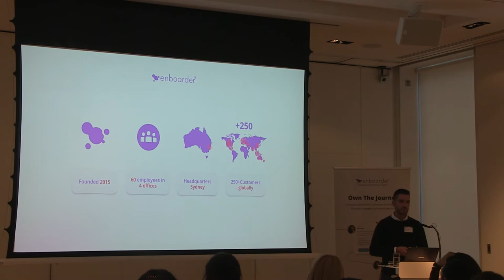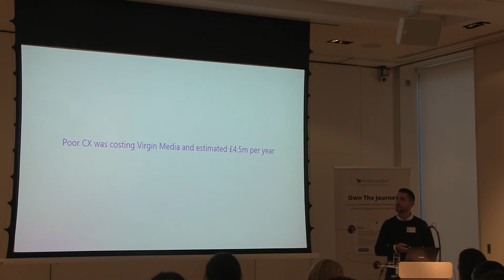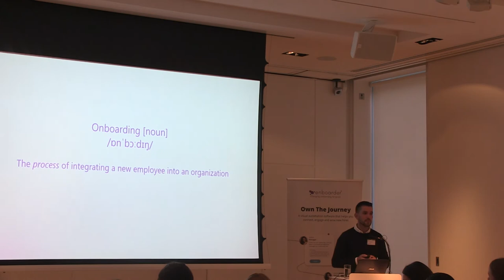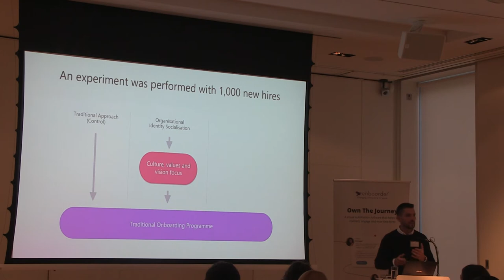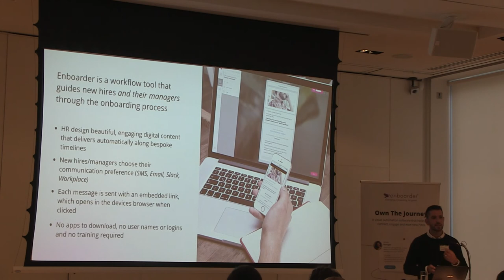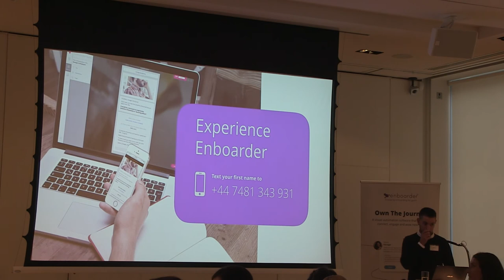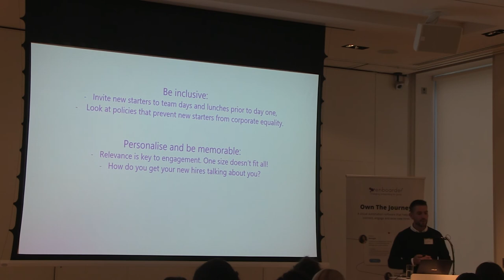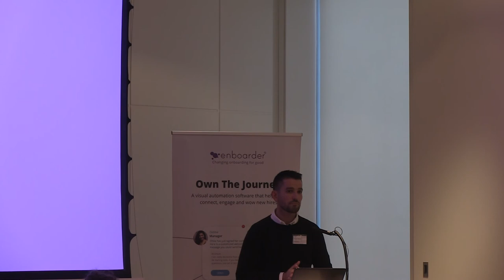Steve Atkinson - Enboarder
Steve Atkinson of Enboarder speaking about how to transform your onbaording strategy from process to experience-driven.